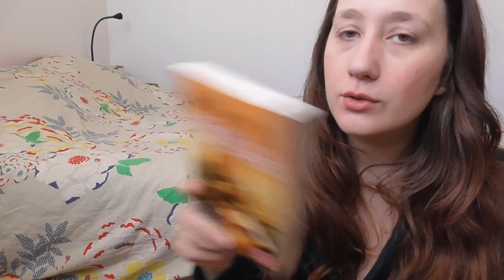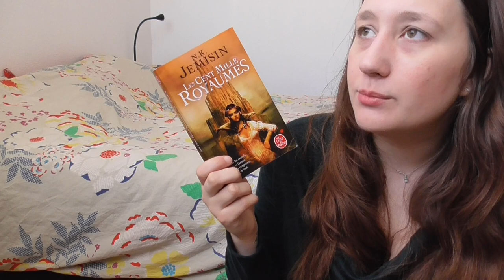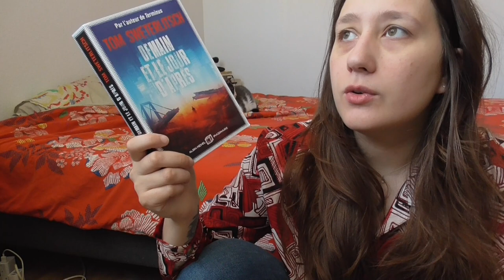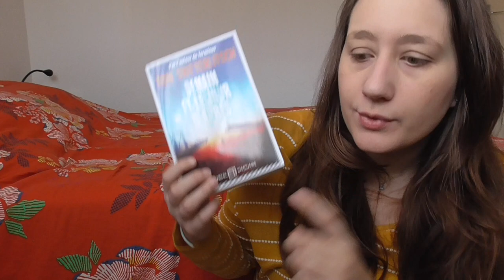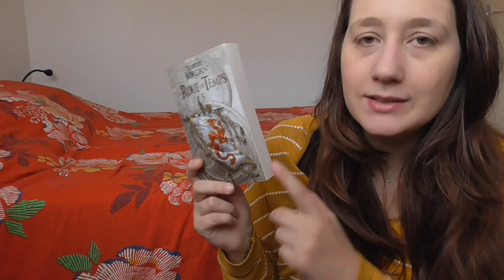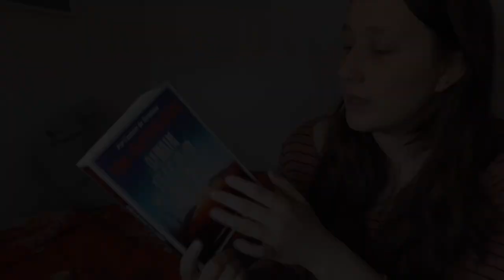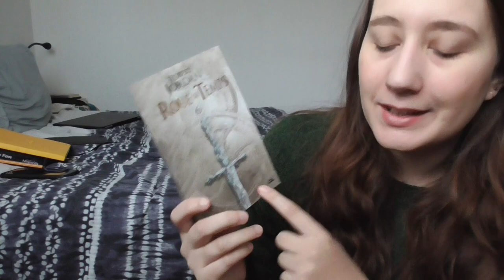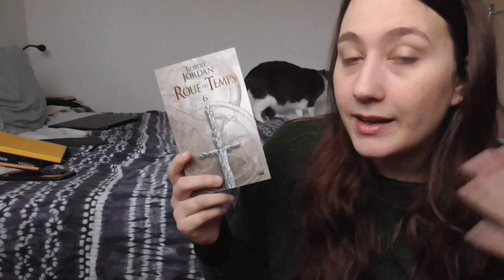Vlog lecture | qui l'eût cru ?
00:00 "Les Cent mille royaumes" NK Jemisin
08:00 interlude
08:31 : Demain et le jour d'après résumé
14:10 blabla
15:50 pré-bilan "Demain et le jour"
17:00 nouvelle lecture
21:13 Bilan "Demain"
27:40 réceptions J'ai lu
31:00 La Roue du temps t3
32:30 manger manger manger
33:34 bilan Roue du temps

Livres mentionnés :
- Trilogie de l'Héritage tome 1, "Les cent mille royaumes" NK Jemisin
- Demain et le jour d'après, Tom Sweterlitsch
- La Roue du tomes tome 3
- La tour du freux, Ann Leckie
- Un souvenir nommé empire, Arkady Martine

🙏lien vers le formulaire si quelque chose t'as dérangé dans la vidéo